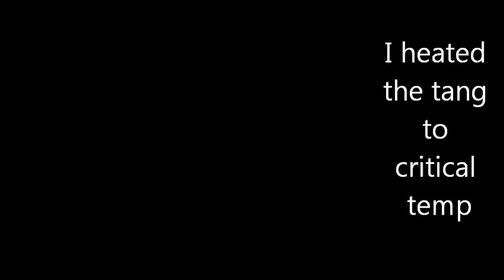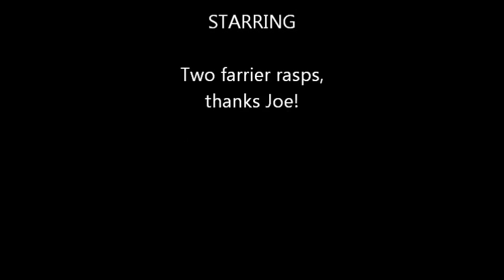Farrier Rasp Knives (first set) - Iron Shepherd Forge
Photo slideshow of my first knives made from farrier's rasps.